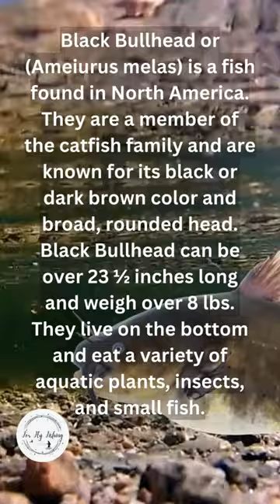What is a Black Bullhead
Let's take a quicklook and learn what a black bullhead is, learning what they are is the start of the fishing and flyfishinglife that you'll love. If you love fishing you'll want to learn as much as you can, it'll allow you more success when you fish.